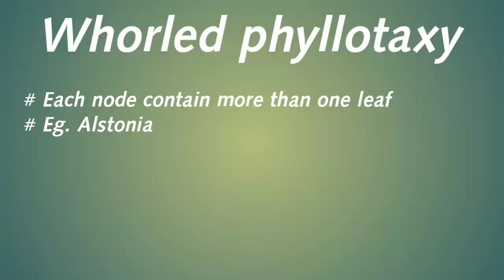Academic video, Whorled phyllotaxy